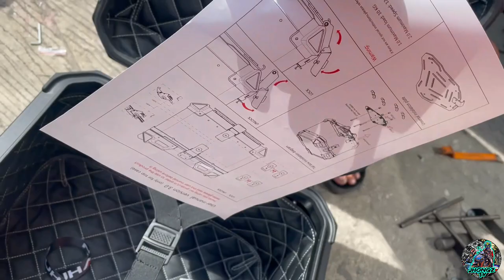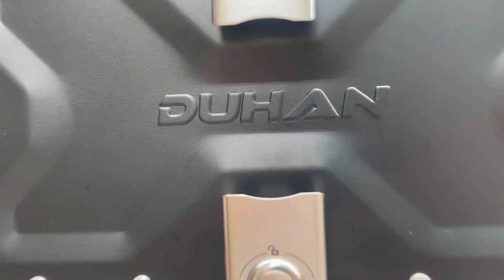Duhan Alloy Top Box Review | Triple X Edition | Honda Click Accessories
Order lang kayo dito mga sir Mam :)

Duhan alloy Top Box Price : 5990

Product Details : To be follow hehehehe